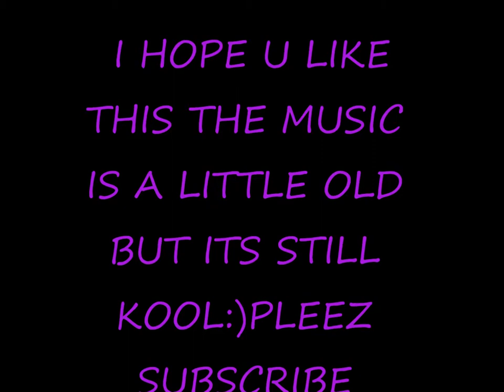Kool stop motion by guns and roses.i think:)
haha its funny and creative pleez no harsh or rude comments:)